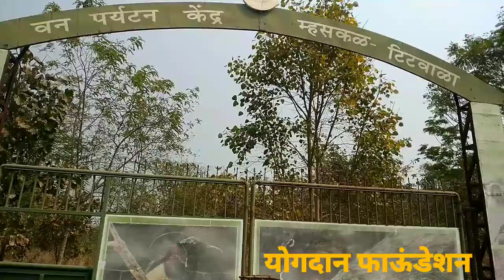वन पर्यटन केंद्र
Yogdan foundation